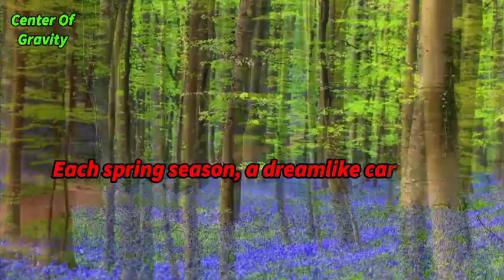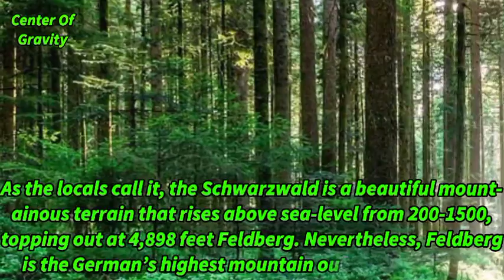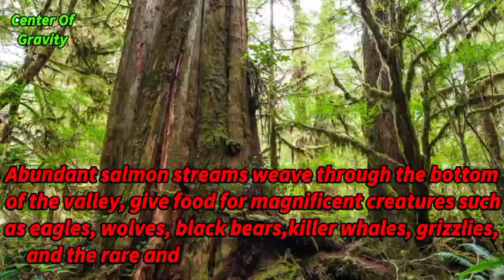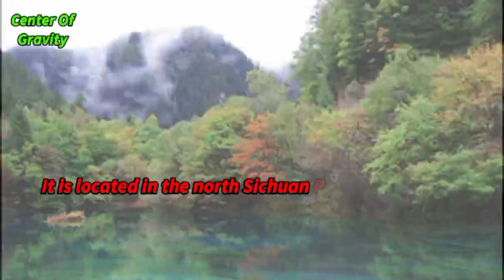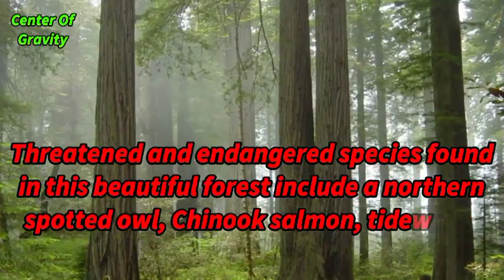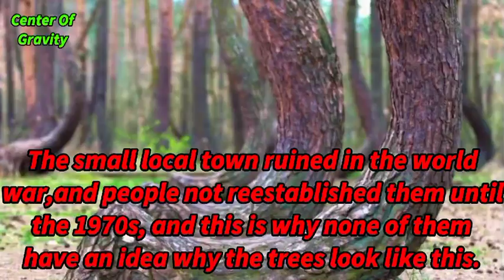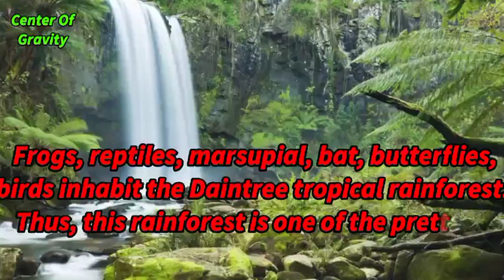Top 10 Beautiful Forests in the World, Center Of Gravity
Hello friends you are watching centerof gravity.
Many people love forests! What are the forests? It is the broad area of land covered with trees. Humans love the smell, sounds that the forest creatures make, and the wind sound blowing through the trees. Besides, the forests provide life to many kinds of new flora and fauna. Forests also cover 31 percent of the earth’s land surface, and below are the top ten beautiful forests that we think the most beautiful.
Daintree Forest, Queensland, Australia
It is a region on the north of Cairns in the tropical north and covers approximately 460 square miles. It is generally known as one of the most diverse and beautiful forests in the world. Also, it is home to animals and the most extensive range of plants on the earth. The Daintree Rainforest is dating back over one hundred and thirty-five million years makes them the oldest in the world.

Australian geologist and photographer Richard Daintree named this rainforest after the 19th century. This beautiful forest has a tropical climate all year long. We can find almost 3,000 different species of plants in the Daintree forest. We can also find the most popular and most dangerous animal, the Saltwater Crocodile, in the rainforest’s rivers and on its beaches.

Threats to this Rainforest mainly include climate change or global warming. Daintree Rainforest includes rare animals such as the Ulysses Butterfly, the Cassowary, the White-lipped Tree Frog, the Bennets Tree Kangaroo, and the large, colorful endangered bird species and also some of the world’s most significant tropical trees, the Bull Kauri species. Thus, this forest is a complex and fantastic ecosystem that we need to protect! It is better known for its biodiversity.

This forest area has some privately owned land, the Daintree National Park, and some State Forest areas. Around 400,000 tourists visit them every year. Moreover, we will find numerous beautiful landforms with magnificent scenery, including deep gorges, beaches, mountains, fast-flowing streams, rivers, and waterfalls.

The wet season of this rainforest starts in December and ends in March or April, and this is the best time to visit this rainforest. The Mossman River, Bloomfield River, and the Daintree River are the three main rivers in the Daintree forest. It is teeming with insects. Frogs, reptiles, marsupial, bat, butterflies, birds inhabit the Daintree tropical rainforest. Thus, this rainforest is one of the prettiest and diverse places on our earth’s biosphere.